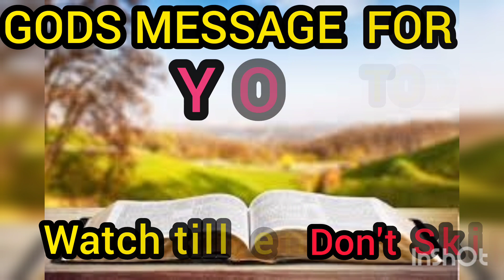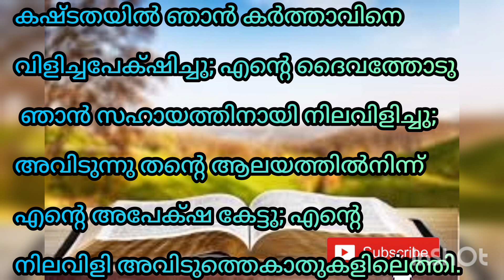ഇന്ന് ഈ വചനങ്ങൾ ചൊല്ലി നിങ്ങളുടെ നിയോഗം സമർപ്പിച്ചു പ്രാർത്ഥിച്ചാൽ അത്ഭുതം കാണാം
Word of God, Gods powerfull  words, Holy Bible, Gods message for you, what God says to you